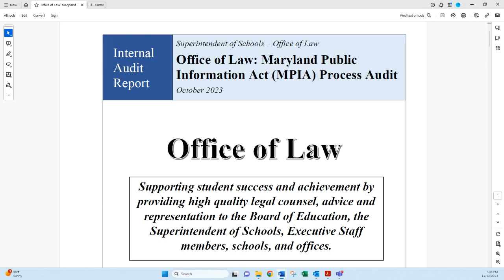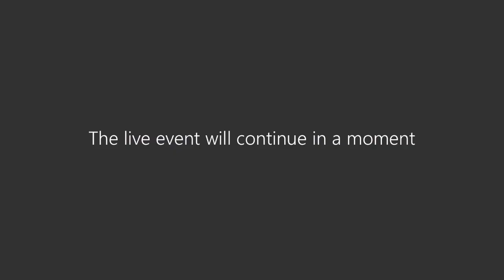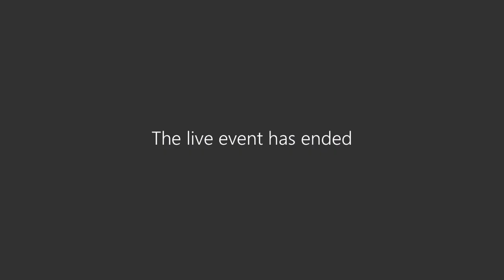Audit Committee Meeting 11-14-23